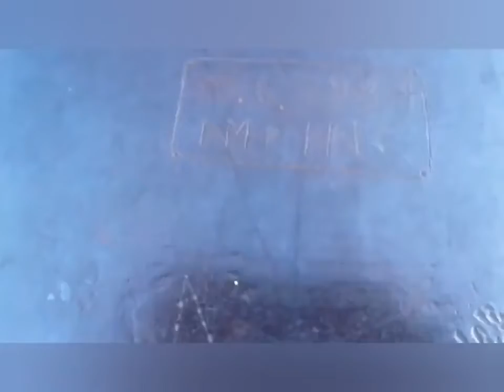"ПАМЯТНИК ПОБЕЖДЕННЫХ". (Видео Владимира Брянцева - автора романа "ДОРОГА В ОДИН КОНЕЦ").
"... Трудно сказать, чего больше бросил «великий сталинский маршал» на погибель в ад Берлинской операции - сотен тысяч тонн боеприпасов и тысяч танков или сотен тысяч жизней советских солдат. Защищавшие окруженный и обреченный Берлин старики «фольксштурма» и пацаны «гитлерюгенда» не успевали менять раскаленные стволы на надежных пулеметах «МГ» и сходили с ума от сцен апокалиптической бойни. А полководцы «вождя всех времен и народов» в азарте соревнования («Кто же первый, твою мать?!») гнали своих подневольных рекрутов на немецкие пулеметы: «Давай! Давай! Звезду Героя, кто знамя на Рейхстаг!». И определила судьба тех, кому Звезду, и ощасливила тех, кто выпустил в берлинское небо последние очереди победного салюта. Остальные покрыли своими телами Зееловские высоты на направлении главного удара и лесные низины чужой Земли Бранденбург ...".

(Из новеллы "КОМАНДА 300", - как части романа Владимира Брянцева "ДОРОГА В ОДИН КОНЕЦ")